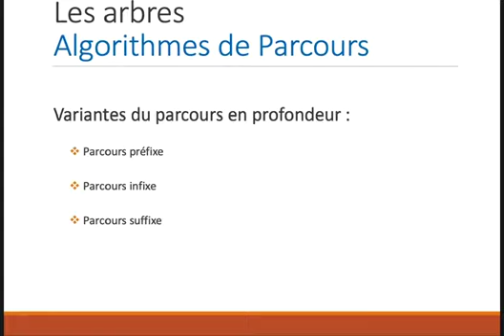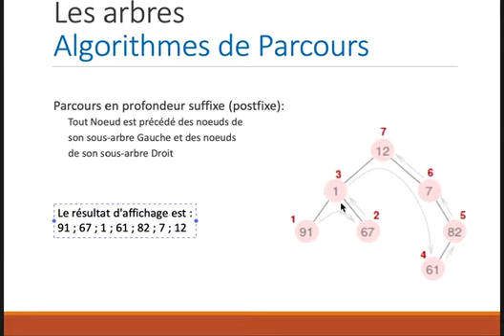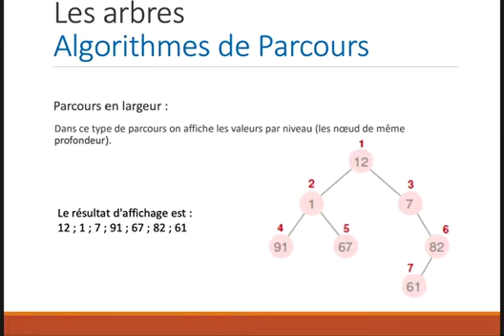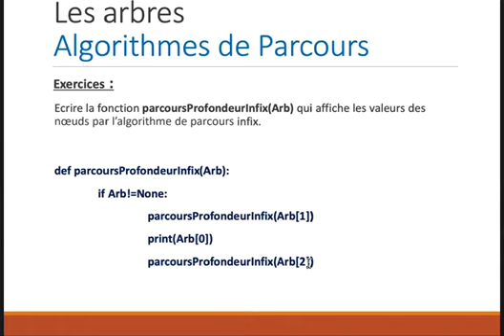Arbres binaires Partie II : Algorithme de parcours en profondeur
CPGE PSI